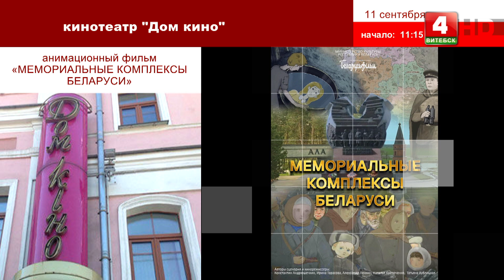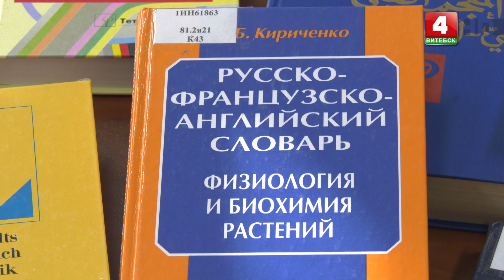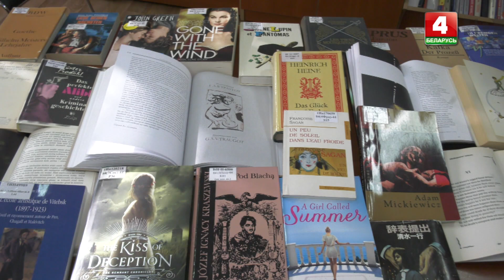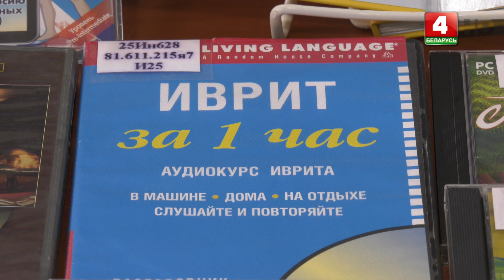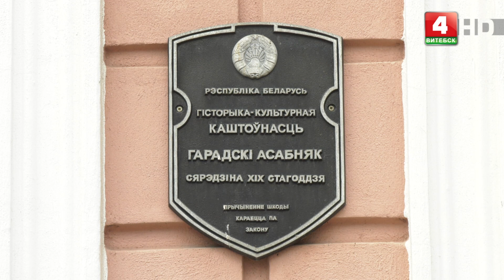Вечерний Витебск. «Мастерская талантов», мастер-класс по изготовлению декоративной тыквы(10.09.2024)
00:00:00 Начало.
00:03:51 Рубрика «Афиша».
00:06:01 Фольк-группа «Вытоки».
00:09:45 Директор студии «Мастерская талантов».
00:20:25 Рубрика «Взгляд изнутри».
00:32:16 Розыгрыш призов к 10-летию программы «Вечерний Витебск».
00:34:01 Шоу-группа «Какао».
00:36:52 Рубрика «Таямніцы Віцебска».
00:39:00 Художник Оксана Овсянко. Мастер-класс по изготовлению декоративной тыквы.
00:46:55 Рубрика «Стракатыя пацеркі».

Ведущие: Наталья Парфёнова Иван Паюченко
© Телерадиокомпания «Витебск»
2024